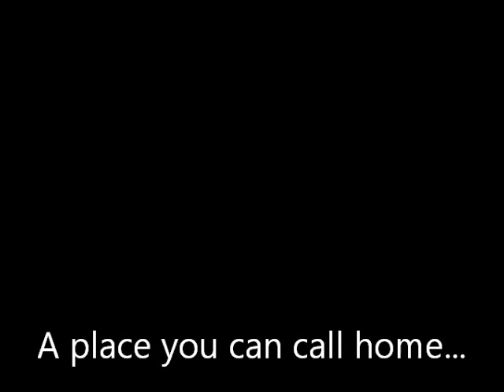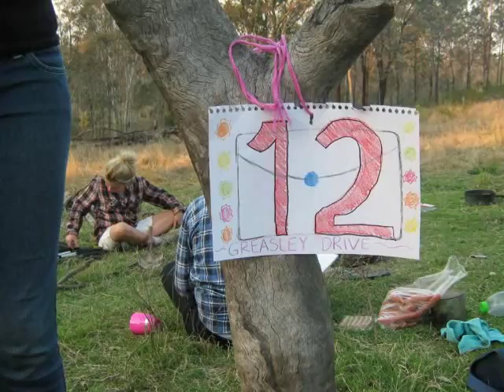Coochie Mt. Binga 2011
Faith Lutheran College's month long outdoor education camp. Group 2 Coochie 2011.